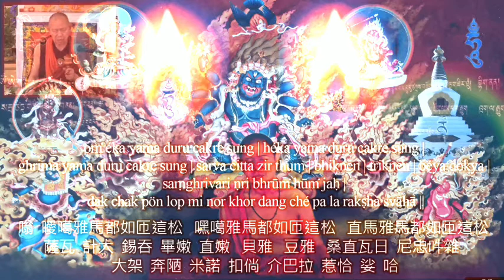Yamamtaka Mantra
Yamamtaka chanting by Garchen Rinpoche and sangha groups